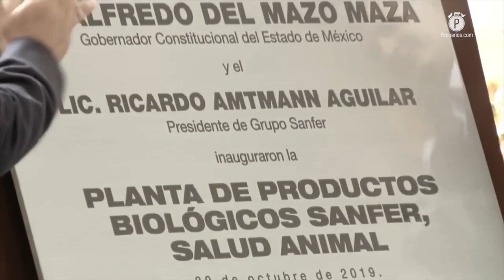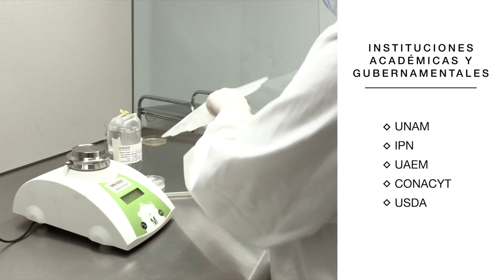Sanfer Salud Animal se posiciona como el cuarto laboratorio de ventas de biológicos en México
Con el arranque de operaciones de la sexta planta de la división de Salud Animal de Sanfer, la cual tuvo una inversión de 450 millones de pesos, el laboratorio se consolidó en México como cuarto lugar nacional por el nivel de ventas de biológicos para uso veterinario.

Con el inicio de operaciones de la Planta de Biológicos Sanfer Salud Animal, en el municipio de Santiago Tianguistenco en el Estado de México, la empresa consolidó su cuarto lugar a nivel nacional en el mercado de la venta de biológicos para uso veterinario.

De acuerdo con el presidente de la compañía en México, Ricardo Amtmann Aguilar, en sus instalaciones se producirán un millón de unidades de vacunas enfocadas hacia el sector pecuario de nuestro país y de otros continentes.